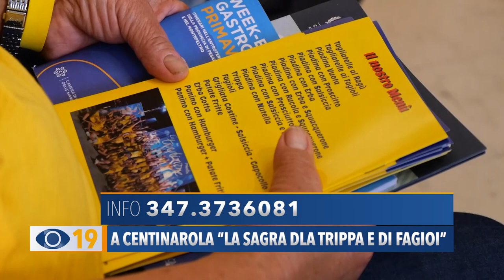A Centinarola di Fano la “Sagra d'la rippa e di fagioi”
Dall'8 all'11 giugno a Centinarola di Fano torna la sagra della trippa e dei fagioli. Sentiamo i dettagli e le novità dell'evento organizzato nel parco di via Monfalcone.